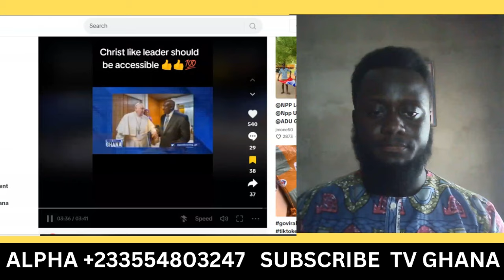Alan's Sabotage AGAINST Bawumia leaks!! Afranfranto man begs Nana Addo to forgive him